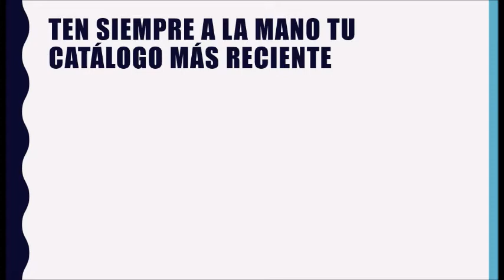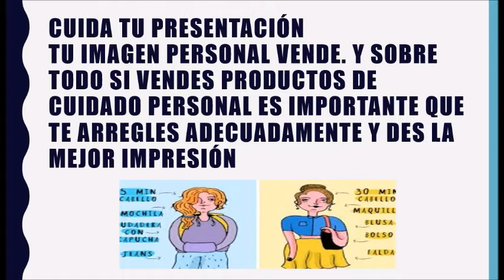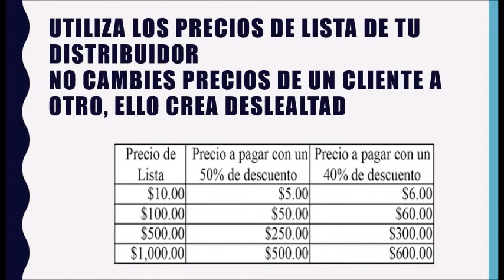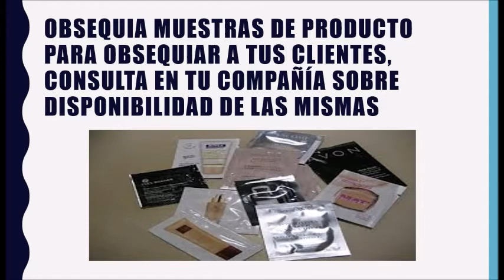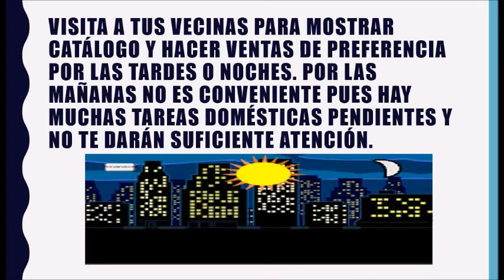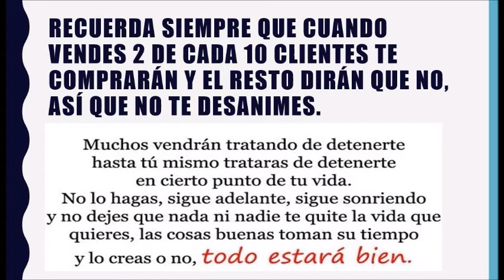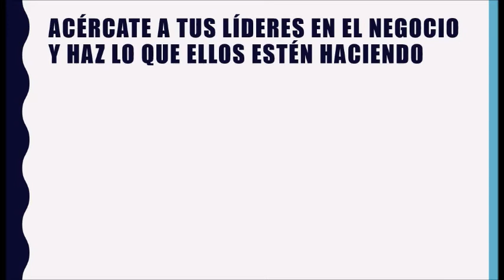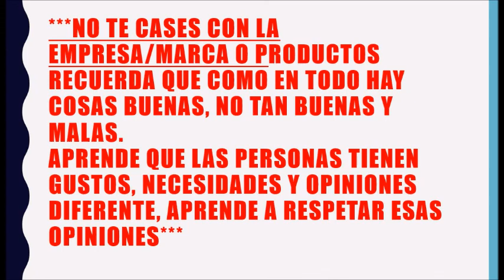consejos para mejorar tus ventas